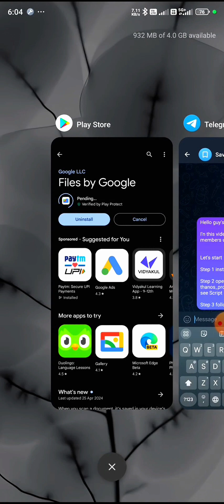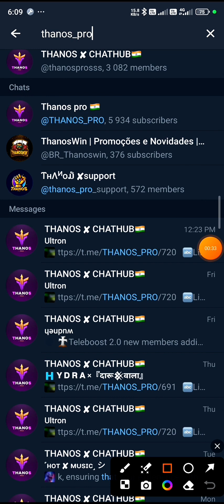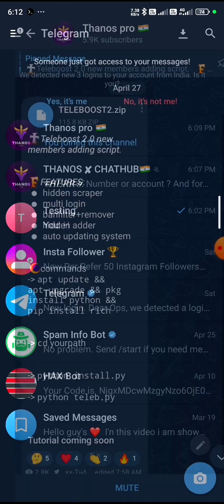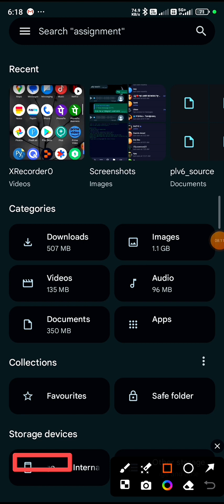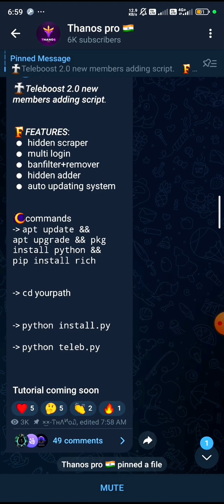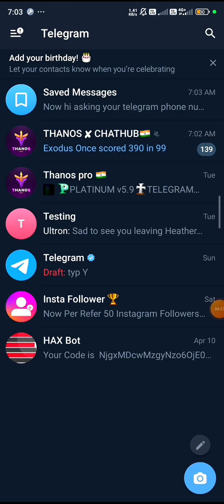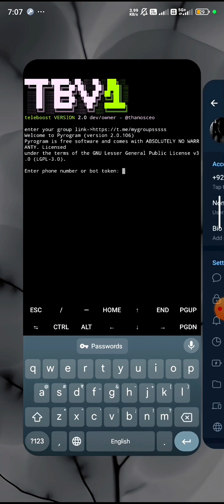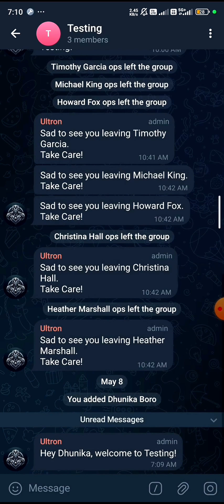[ 2024 ] How To Set-up teleboost 2 Script In Android And Add Unlimited Member in Telegram Group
*MUSIC CREDIT*
thankyou for music providers

telegram scraper
telegram members adding script
telegram members adding trick
telegram scraper
scrape telegram members
telegram member adder script
telegram member adder software
telegram scraper software
tnp
telegram member adder
telegram adder
telegram marketing software
telegram marketing
how to add members in telegram group
redian marku
telegram marketing tools
telegram adder software
add unlimited members
telegram group scraper
telegram group me member kaise badhaye
telegram scraper review
telegram new script
best telegram marketing software
telegram member adder tool
telegram members
telegram scraper free
new members adding telegram script
scrape members
scrape memeber telegram
add members to your group
telegram bot
telegram group member scraper
free telegram member adder
how to scrape telegram members
telegram members adder
scrape members from telegram group
how to scrape telegram members from other group to yours
member bot
sms bot
telegram number ban
how to add telegram group members
telegram scripts
telegram tool
how to add members in telegram channel
how to scrape telegram channel members
telegram add member to group
how to scrap telegram member
buy telegram members
adder
ធ្វើទីផ្សារ telegram
telegram auto adder
telegram bulk message sender
telegram bulk sender
telegram update
telegram sender
free telegram members
scrape and add telegram member
scrape real telegram member
telegram member adder 2023
dm bot
add members telegram
grow telegram channel
telegram channel scraper
spambot
របៀបប្រើ telegram
telegram member adding script

telegram app
telegram add member
telegram scraper python
live
telegram smm panel
best smm panel
technique telegram account
top
premium
members
ranking
smm panel
main smm panel for telegram

cheapest smm panel for telegram
bot
telegram python bot
promote panel
telegram group adder
channel adder
channel scraper
adder script
adder scraper
telegram public scraper
telegram private scraper
shorts
telegram scraper members
increase telegram members
buy telegram group members
how to add telegram member
200 free telegram members
script
400 free telegram members
increase members
2024
how to buy telegram members
telegram member scraper
telegram member adder bot
python
member adder
scraper member telegram
scraping telegram members
telegram group message sender
add unlimited telegram member
lord of mysteries 2 audiobook
is lord of mysteries 2 good
should i read lord of mysteries 2
spambot telegram
telegram scraper 2022
ការយល់ដឹងបន្ថែម
telegram channels
trusted smmpannel for telegr
no.1 smmpanel for telegram
best smmpanel for telegram
cheapest smmpanel
members scraper bot
texsender pro
telegram bot add members to group
texsenderpro
wasender
send bulk message
mass messages
free telegram membersautobotsoft
free telegram members website
free telegram member adderscript
‎telegram scraper
telegram group me free me members kaise add kare
‎free telegram tools
‎telegram video downloader
telegram member adding scraper
novel

how to get api id and api hash
export telegram contact
telegram message sender
add real member to telegram
telegram chats cloner
telegram cloner
telegram clone android studio
module not found error
telegram logo
telegram member kaise badhaye
scrapping telegram hidden memebrs
telegram scraper premium cracked
telegram hidden group members scraper
scraper
how to scrap telegram members
telegram scraper 2023
telegram new updated private & hidden member adding scraper 2024